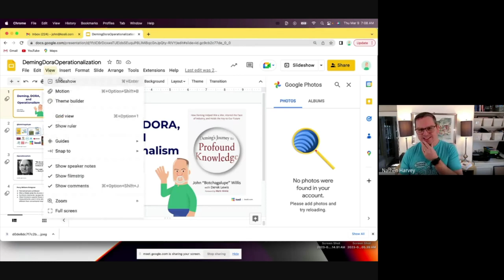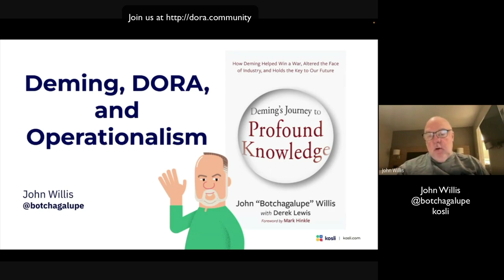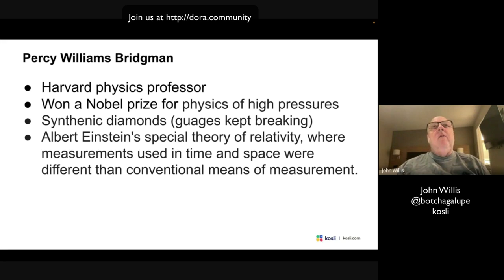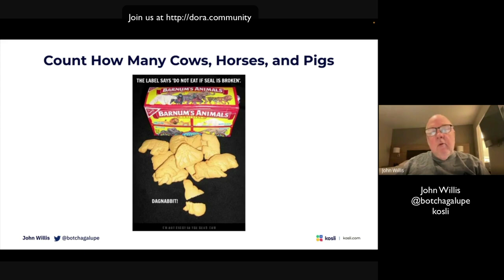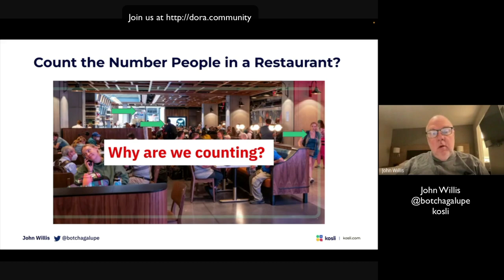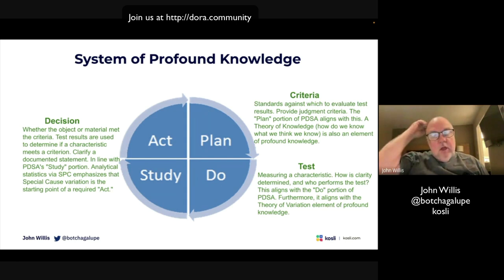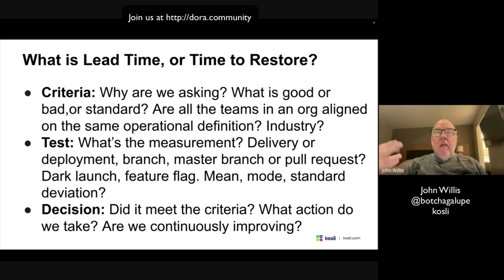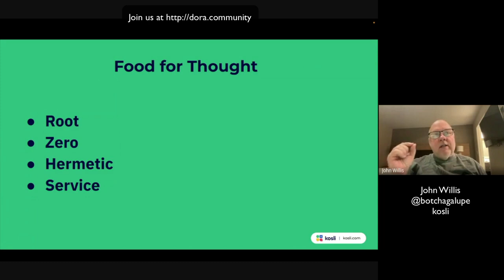DORA Community Discussion - Deming, DORA, and Operationalism with John Willis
John Willis, author of several books, including The DevOps Handbook, Beyond The Phoenix Project, and Investments Unlimited. John will kick off the session with a presentation on Operationalism.

Operationalism is based on the intuition that we do not know the meaning of a concept unless we have a method of measurement for it. Percy Williams Bridgman introduced Operationalism in his book The Logic of Physics (1927). Bridgman's work specifically around an operational definition heavily influenced Deming's work. In Deming's New Economics, he said, "An operational definition is a procedure agreed upon for translation of a concept into measurement of some kind."  In this short overview, John will discuss Dr. Deming's work and give some insight to how he would have viewed DORA metrics.

After John's presentation, we stopped recording and had an open discussion using the lean coffee format.

to be notified of upcoming opportunities to join similar discussions.

Do you have topics related to the research that you'd like to discuss?  Share them on the discussion group.